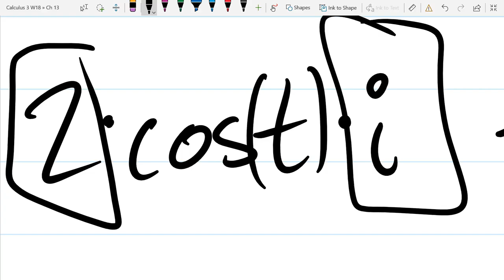Calculus 3 lecture 2018 02 09